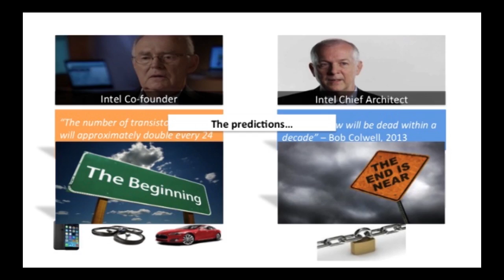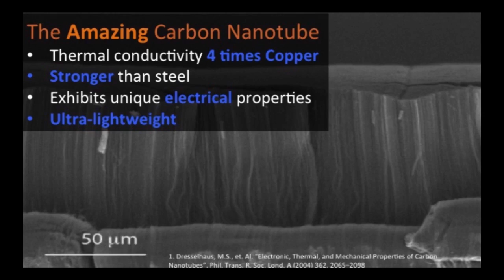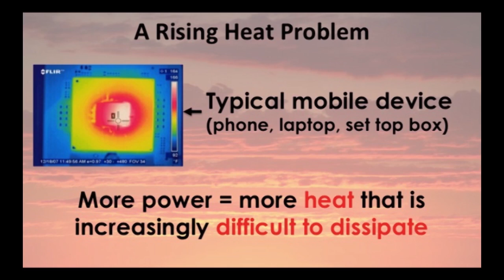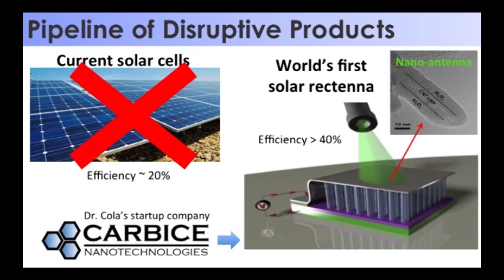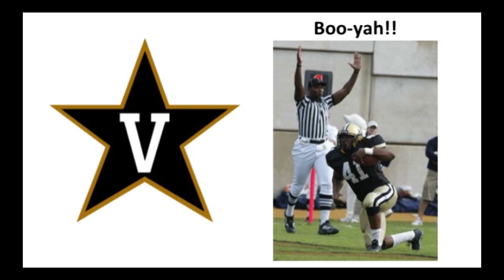Dr. Baratunde Cola - Nanoengineering Innovations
Georgia Tech Professor of Mechanical Engineering, Dr. Bara Cola, shares how his childhood dreams of playing professional football turned into an exciting research career and important nanoengineering innovations.